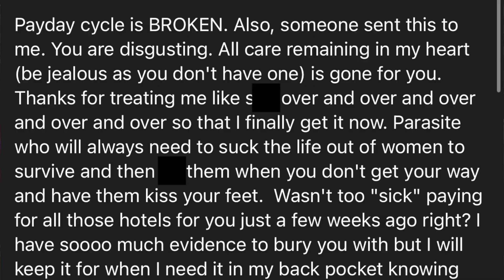Becky's Weight Loss Update, NE Cycle is OVER